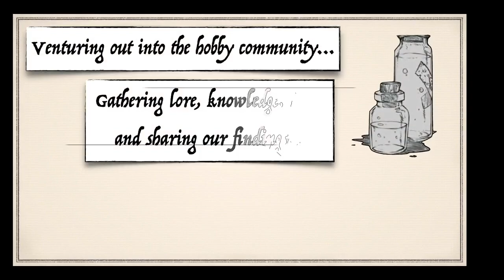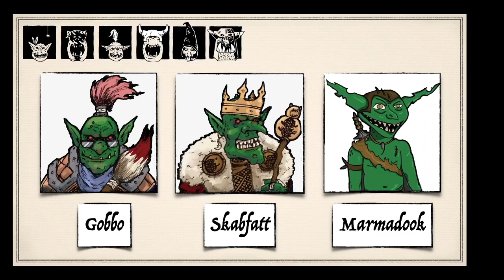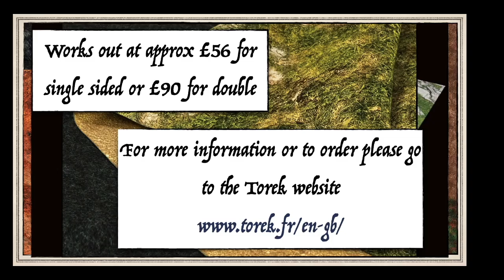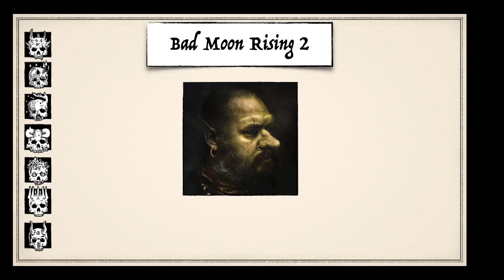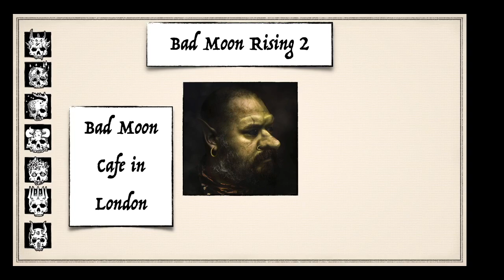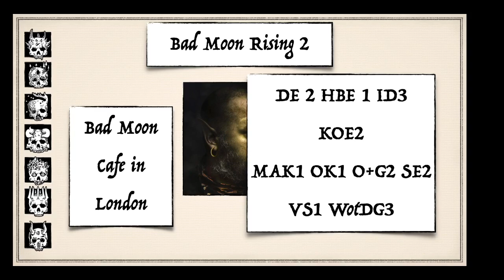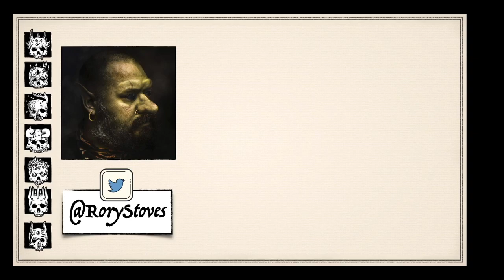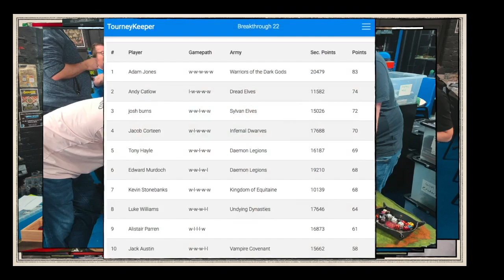PTG | The Goblins Grotto Show | 1A: March to the Beat